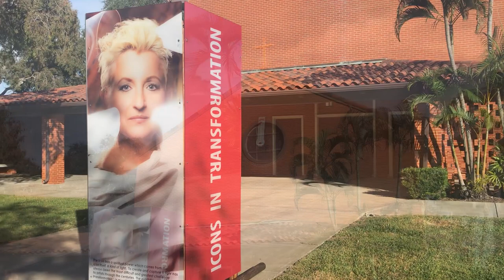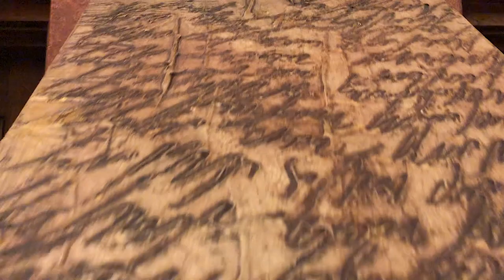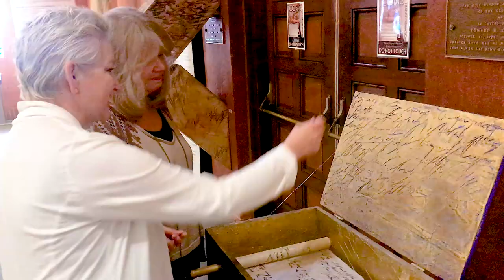ICONS in Transformation comes to St Thomas Episcopal Church in St Petersburg, FL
ICONS in Transformation is a traveling modern art exhibition of contemporary works by the internationally acclaimed Russian-Swedish abstract expressionist Ludmila Pawlowska. St Thomas is pleased to host the exhibit that will introduce Pawlowska’s work and shed new light on this prolific and influential artist who presents traditional Russian icons as a source of inspiration for contemporary art.

The exhibit has toured cathedrals, museums and galleries in Europe, and the U.S. This is the first time the exhibit will open in the west central Florida art community. The current ICONS in Transformation exhibit includes between 100-130 pieces of Pawlowska’s contemporary works as well as a dozen traditional icons created at the workshop of Vassilevsky Monastery in Suzdal, Russia. Pawlowska began creating the “icons” after the sudden death of her mother. She found comfort recalling the icons she had seen in Russia monasteries and worked through her grief through her own artwork.

Over her long and distinguished career, Pawlowska has worked with a wide range of genres, both figurative and abstract. She’s worked with wood, fabric, paper, steel, copper, plywood and Plexiglas, as well as found objects. Her work has earned rave reviews for its originality and evocative qualities, ranging from startling “in your face” dramatic expression to ethereal contemplative beauty that draws the viewer in.

About St. Thomas Episcopal Church
Founded in 1952, St. Thomas Episcopal Church is a member of the Southwest Florida Diocese of the Episcopal Church. The church is located at 1200 Snell Isle Boulevard, NE in St Petersburg, FL and is open to all members of the community.

Mary Jane Park, Icons in Transformation Chair
St. Thomas Episcoal Church
1200 Snell Isle Boulevard NE